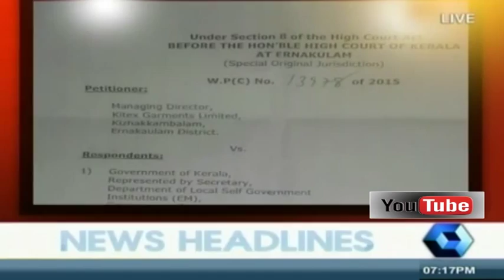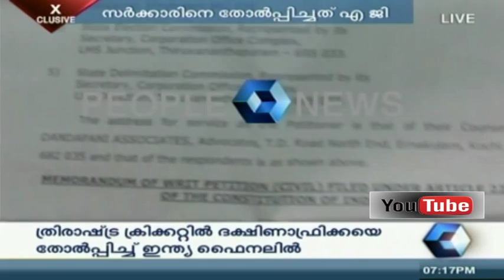News Today @ 6 PM | 13th August 2015